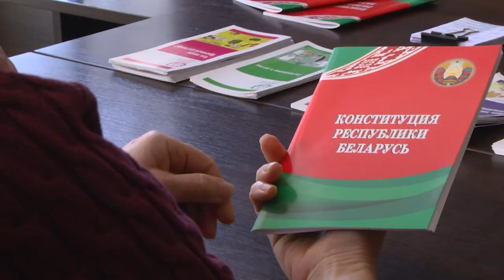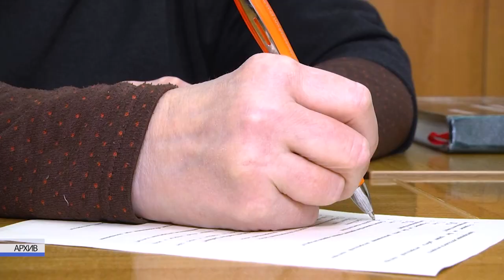2023-03-14 г. Брест. Акция нотариусов ко Дню конституции. Новости на Буг-ТВ.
Акция нотариусов ко Дню конституции в городской библиотеке.
5 марта - День Конституции Республики Беларусь. Нотариусы Брестского нотариального округа как всегда организовали ряд мероприятий, приуроченных к этой дате. Уже сегодня специалисты проводили бесплатные консультации для горожан. Выездной прием состоялся на базе Брестской городской библиотеке имени Пушкина. Адресатами юридической помощи стали как работники, так и читатели. С какими вопросами обращались к специалистам узнали наши корреспонденты.